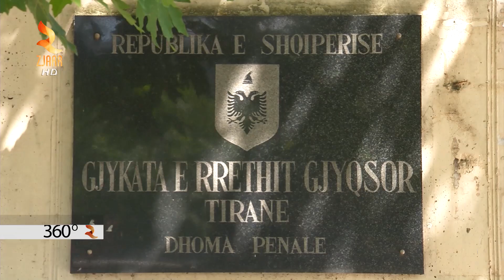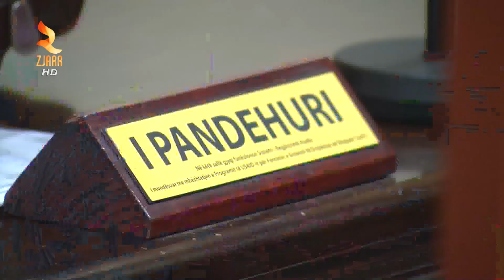GJYKATA E APELIT AKUZON POLICINË PER CUKALIN